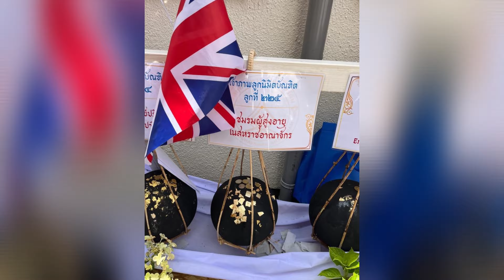6 บรรยากาศแผนกลงทะเบียน เจ้าภาพลูกนิมิต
พี่แซม (เสริมศักดิ์ นรินทร์วงศ์) นำคณะผู้สูงอายุจากอังกฤษมาทอดผ้าป่าและร่วมงานผูกพัทธสีมา ณ วัดพุทธวิหาร อัมสเตอร์ดัม เนเธอร์แลนด์ มารถบัสรวม 38 คน สาธุ

สาธุกับทุกท่านในความศรัทธาและตั้งใจ
2 ก.ค. 2023